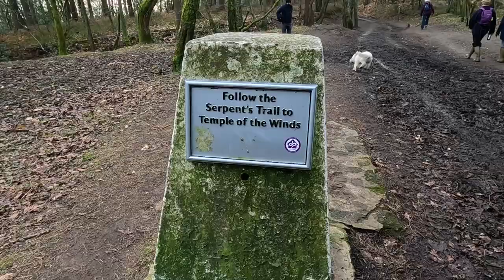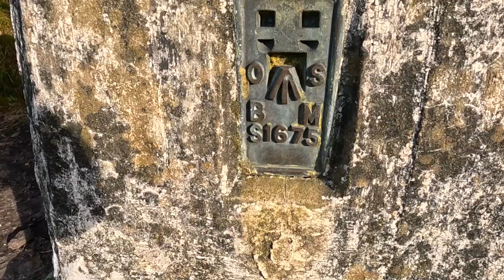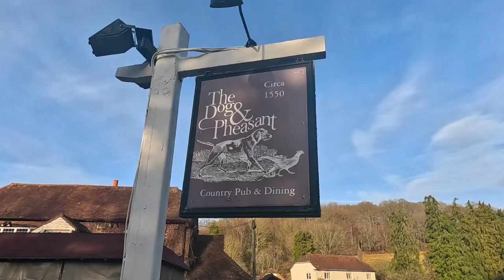A Walk Around BLACKDOWN with KEVIN’S RAMBLES!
I’ve once again joined fellow YouTuber ‘Kevin’s Ramble’ Walking Group for a Stroll around Blackdown (National Trust) in West Sussex. This is the Highest Point on the South Downs with commanding views over South East England. A lovely Day!

Recorded: Sunday 28th January 2024
EQUIPMENT:
Canon E0S M50
GoPro HERO11 Black:
GoPro HERO8 Black:
MICROPHONE:
RØDE Video Mic GO
RØDE Video Micro
EDITING:
Adobe Premier CC 2023